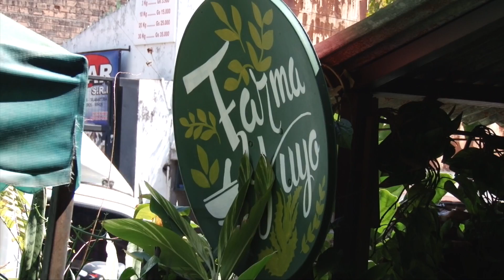Dia Nacional de la Yerba Mate